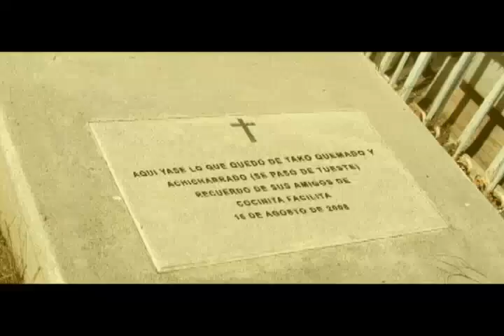03 la venganza de moyito CORTE PARA YOU TUBE